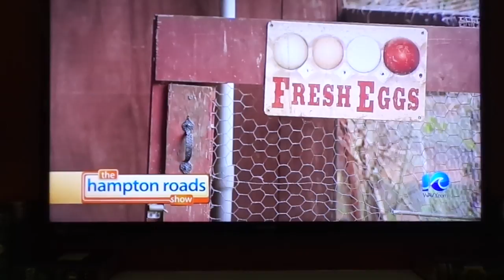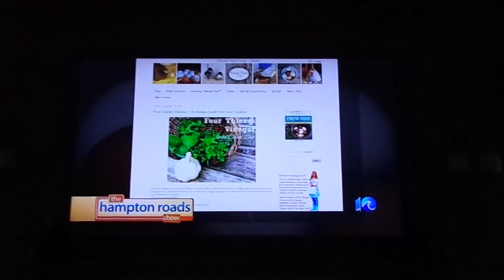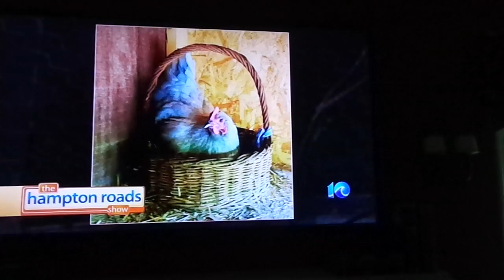Fresh Eggs Daily on The Hampton Roads Show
The girls and I make our tv debut on The Hampton Roads Show!